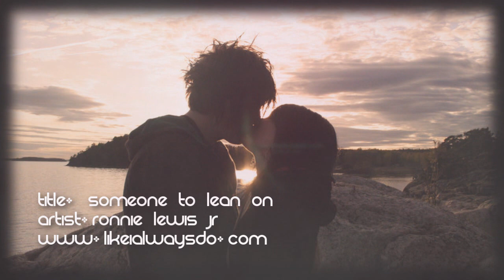Ronnie Lewis Jr - Someone To Lean On